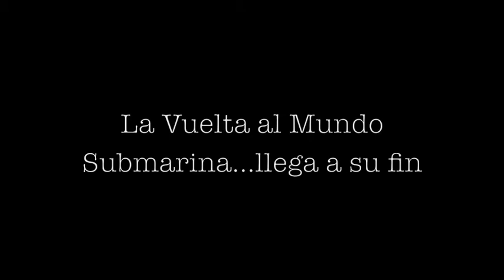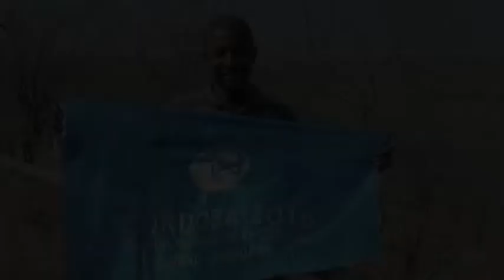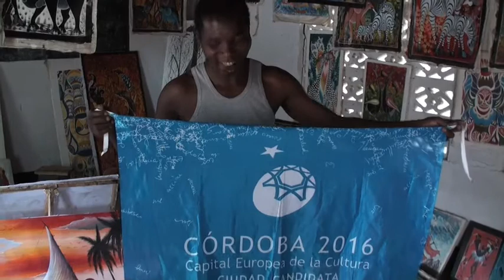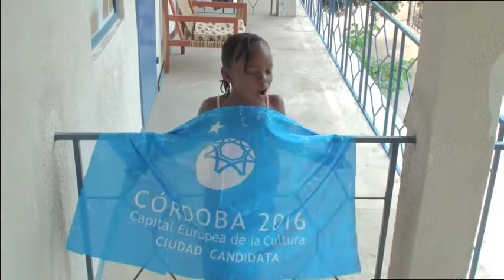Yo apuesto por Córdoba 2016 (última parte) .La Vuelta al Mundo Submarina